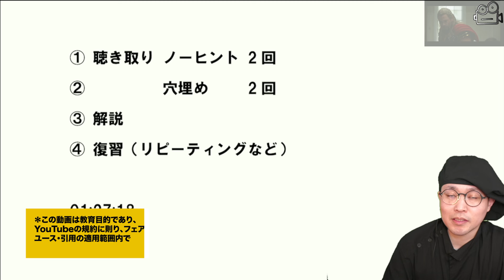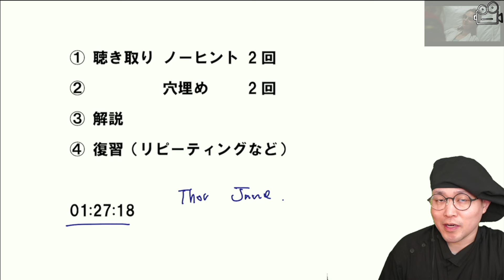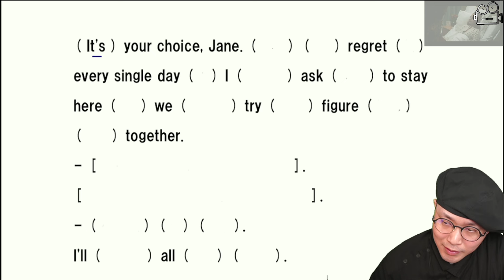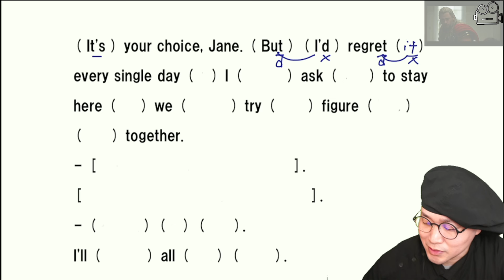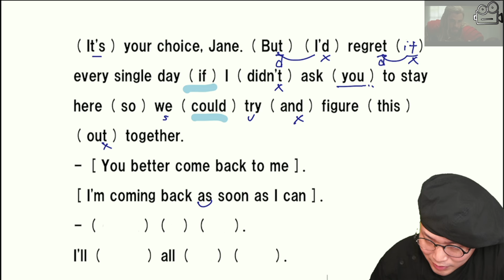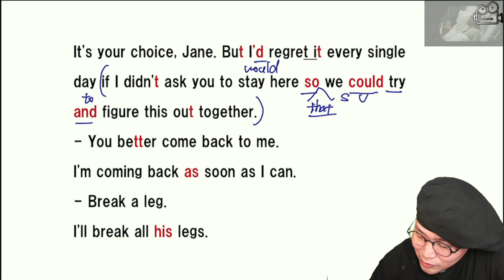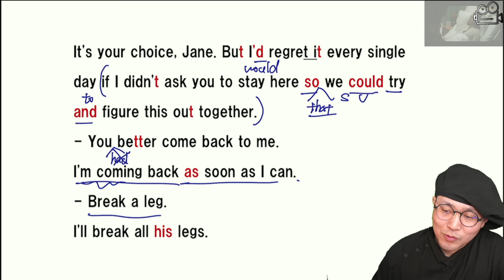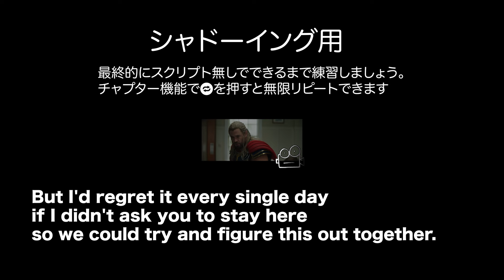【マーベル映画で英語】ソー:ラブ＆サンダー「必ず戻ってきて」 【ネイティブ英語が聞き取れる】【英文法・英会話】【毎日リスニング#270】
2. This video modifies an original work by adding texts to the work.
3. This video borrows very small bits of material from original work.

©️ソー:ラブ&サンダー　マーベル・スタジオ

吹替版はHBO MAX、カナダのNETFLIXで視聴できます。（要VPN）

★新刊『大学入試 Basic Lecture 動画でわかる英文法［読解入門編］』（旺文社）

1988年10月1日、福岡生まれ福岡育ち。
▽著書
・『改訂版 １カ月で攻略！ 大学入学共通テスト英語リスニング』（アルク）
・『大学入試 Basic Lecture 動画でわかる英文法［読解入門編］』（旺文社）

‹スクリプト›
It's your choice, Jane. But I'd regret it every single day if I didn't ask you to stay here so we could try and figure this out together.
- You better come back to me.
I'm coming back as soon as I can.
- Break a leg.
I'll break all his legs.

00:00 オープニング
00:49 聴き取り ノーヒント
01:56 聴き取り 穴埋め
02:49 解説 音声のポイント
08:58 解説 文法・表現
13:16 リピーティング用
14:01 シャドーイング用
15:08 エンディング

制作　岡崎修平（アメリカ映画文化学会 役員、英語講師）